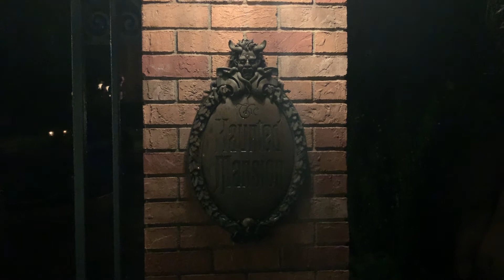I love The Haunted Mansion at Disney’s Magic Kingdom 👻